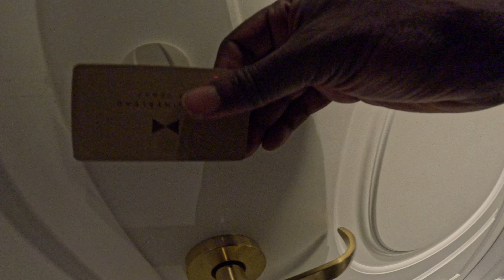Breakfast At The Fontainebleau Hotel Las Vegas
ʀᴇᴀʟ ᴇꜱᴛᴀᴛᴇ  ꜰʀᴏᴍ ᴀ ʀᴇᴀʟ ᴘᴇʀꜱᴘᴇᴄᴛɪᴠᴇ.